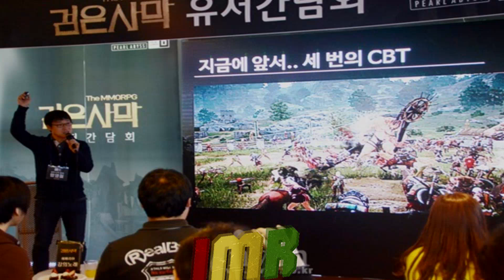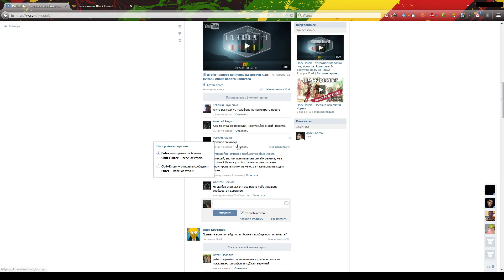Black Desert- Новостной дайджест №1. Обзор последних нововведений и будущих патчей.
Даты, петиции кланов, патчи на корее и будущее игры!
Подробности последних изменений и конференции разработчиков.
Поиграть с нами можно на корее, на сервере 칼페온 (Kalpeon)
Написать заявку в гильдию BLG:
Аккаунт для игры на корее\пополнить счет можно по промо-коду black8899 со скидкой 11% на сайте:
Основы заработка. Торговля, Рабы, открытие торговых путей Страница регистрации, начни играть с нами на евро